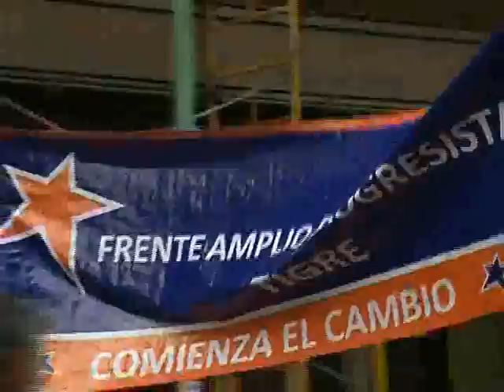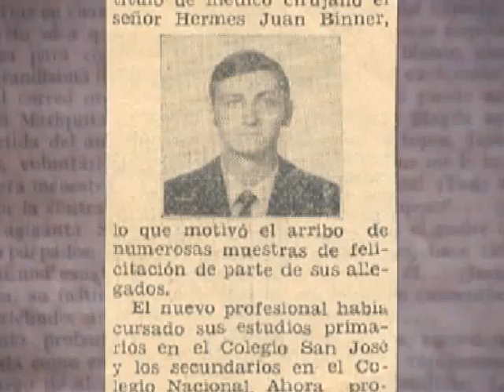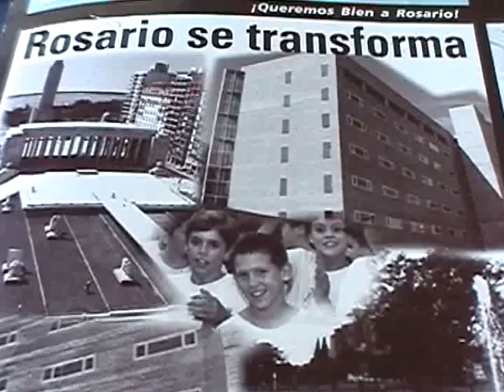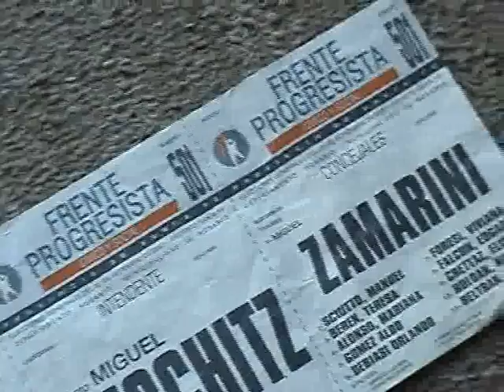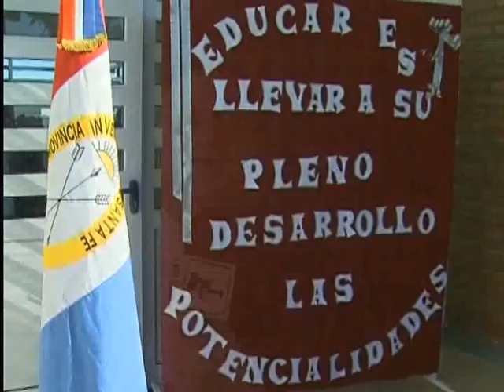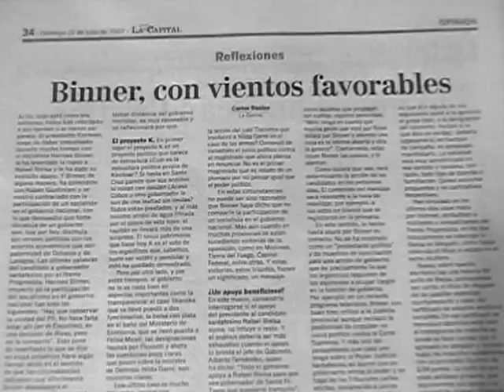Hermes Binner Vida, acción, gente.mp4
Entrevista a Hermes Binner. Su historia, la gente con quien la compartió, las ideas, y los chicos del futuro...